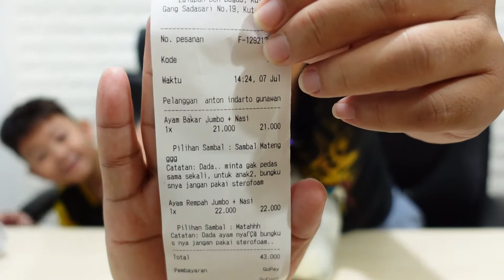NYOBAIN MAKANAN PPKM FEAT ARNOLD CHRISTIANO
LALAPAN DEN BAGUS
GANG SADASARI NO 19 KUTA, BALI

hallooo para sultan...
bingung juga ya masa PPKM ini mau cari makan agak susah, karena banyak sekali tempat makan yg tutup selama masa PPKM ini. nah.. iseng-iseng Sultan order makanan via aplikasi online nih... dapata apa ya???
dari pada penasaran cus. tontonin video ini sampai abis, jangan di skip ya... :)

kuliner halal di bali
ayam goreng rempah enak
cara membuata ayam goreng rempah
cara membuat ayam bakar enak

jangan lupa terus nonton channel kita ya lur,,, untuk ikutin keseruan kita review kuliner di Indonesia.